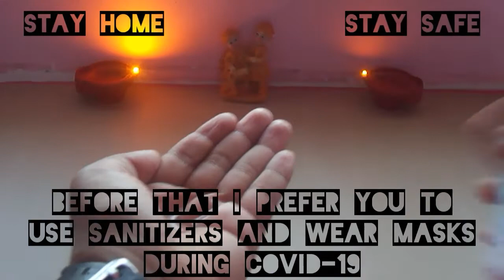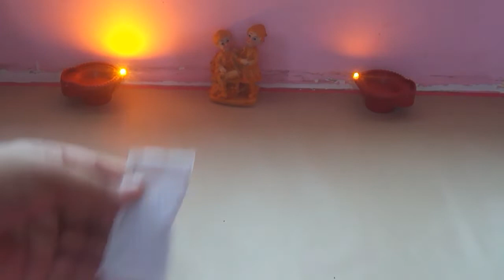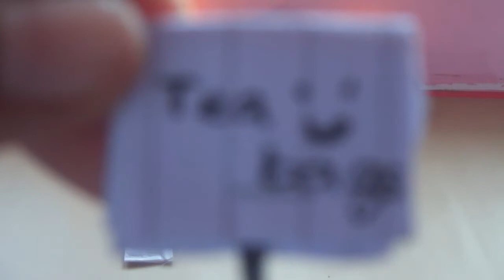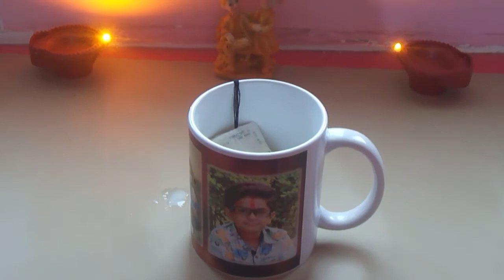100th Video. DIY Tea Bags using Tissues in 10 mins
100th Video. DIY Tea Bags using Tissues in 10 mins thanks for clicking on to this video.